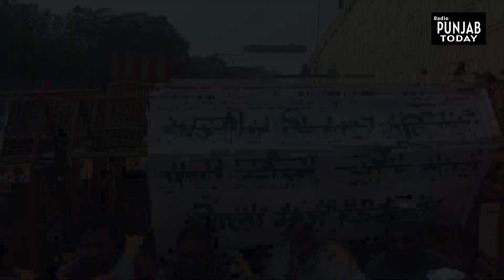ਕਿਸਾਨਾਂ ਨੇ ਕਰਤਾ ਟਰੈਕਟਰ ਪਾਰਲੀਮੈਂਟ ਨੂੰ ਸਿੱਧਾ..!